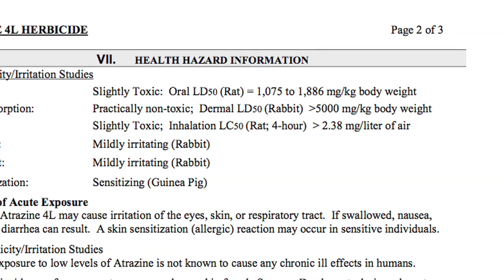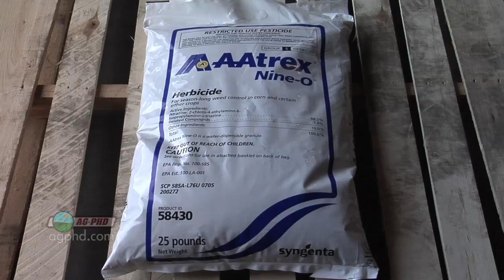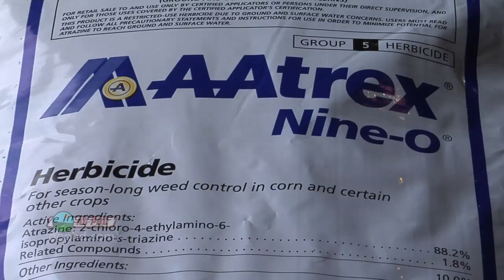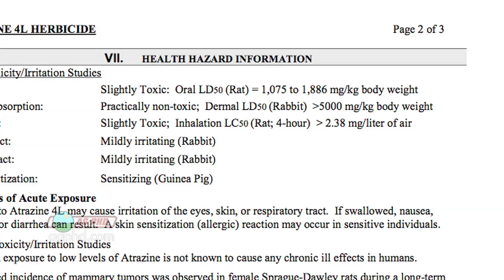Farm Basics-LD50 #726 (Air Date 3/4/12)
Brian & Darren explain what LD-50 is.